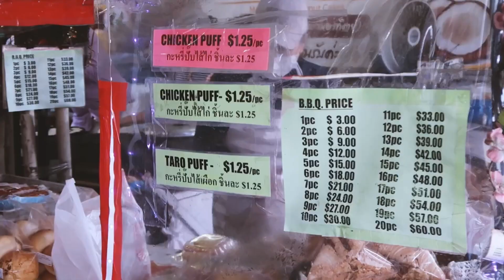We taste the best foods available in Chinatown Los Angeles!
From scrumptious dumplings and savory noodles to flavorful rice dishes and exotic desserts, we leave no stone unturned in our quest to discover the best foods available in Chinatown.